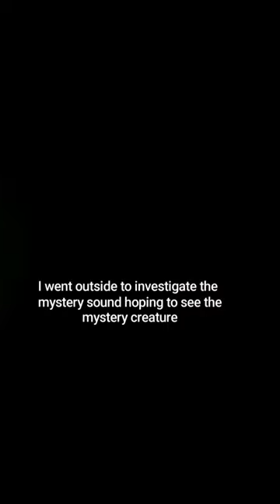MYSTERY CREATURE NOISE OUTSIDE WINDOW @MIDNIGHT/ RURAL MEDICINE VLOGS! (Medical Student Vlogs)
Hey Folks
Enjoy clips showcasing the first days of our rural medicine rotation. Around midnight on Friday, I hear a strange noise outside my window and I decided to go outside and investigate. Yeah I have a death wish I guess..skip to to 11:30. If someone can tell me what creature made that sound please let me know on the comment section.gIn this video, I bring you an epic dung beetle battle captured in Mpumalanga Wits Rural Medicine Villa

Dog's is the story of a singing dog who experienced the ultimate love loss. Dog has lost many friends, and as Dog grieved, he found a new love in the form of a singing bird. However, Dog's new love was taken away from him too soon.
Just when you thought dogs don't have a soul, in this video, Dog paws his soul out. You will see the glimmer of warmth as you but look into Dog's eyes. Experience the heartwarming song titled "whats a dog gotta do".